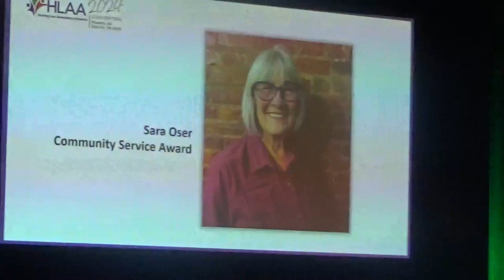Celebrate! Awards Gala - Community Service: Sara Oser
Hearing Loss Association of America 2024 Convention
Sara Oser, North Bay of California Chapter - Community Service recipient